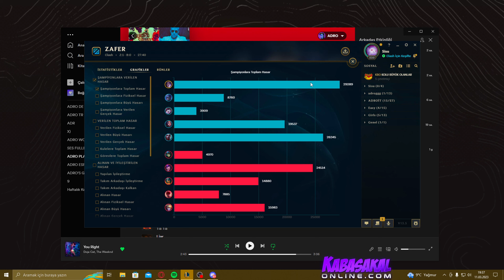5 YOUTUBER CLASH! | Kai'Sa EN İYİ ADC Mİ?